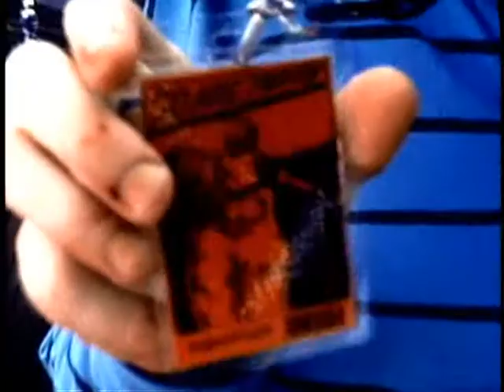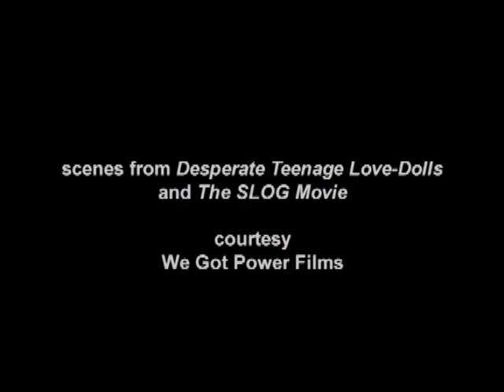Broken Punk 12 Years After